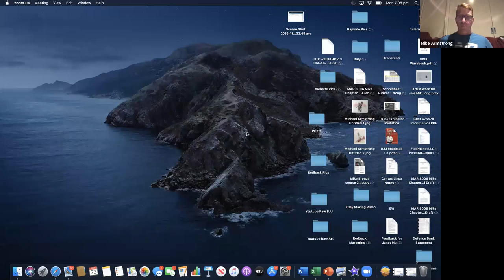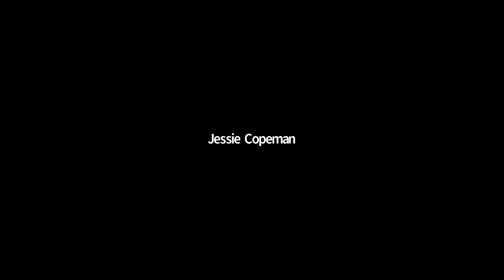23 March 2020 Monday Night BJJ match study and training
Intro from Trav,
Match breakdown by Mike
Movement drill with TTT